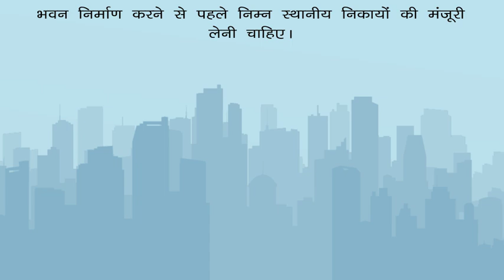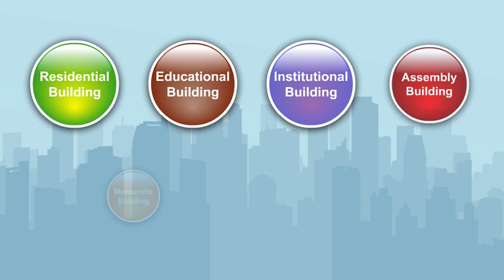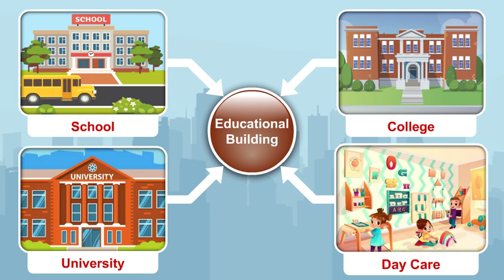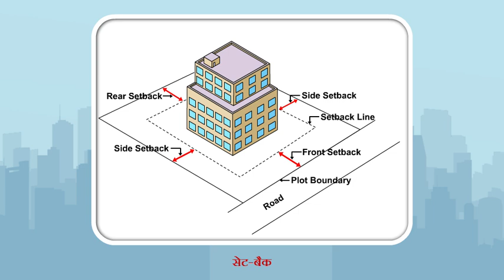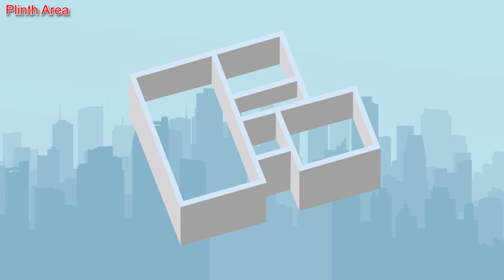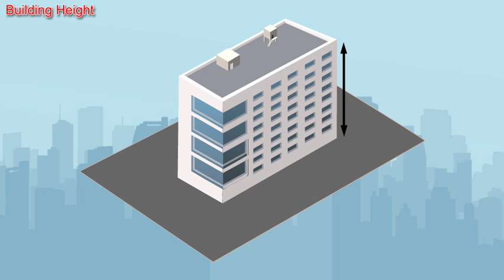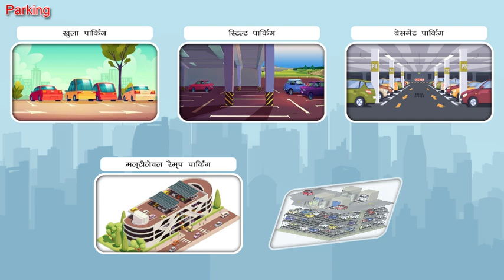Building by Laws (Basic version) Architecture